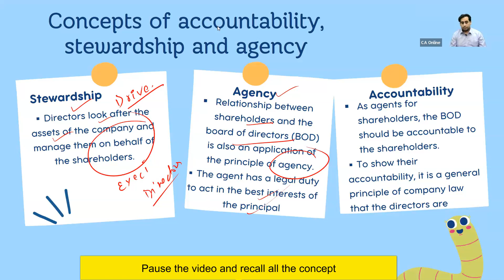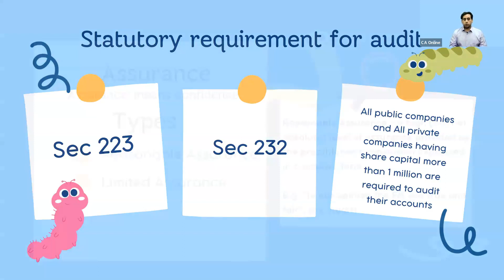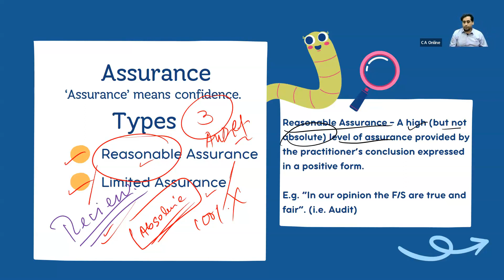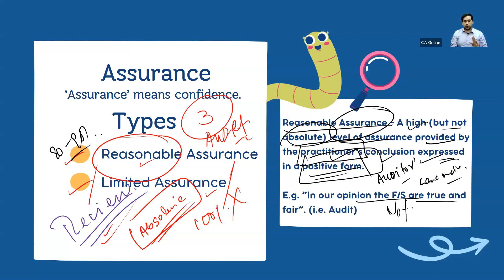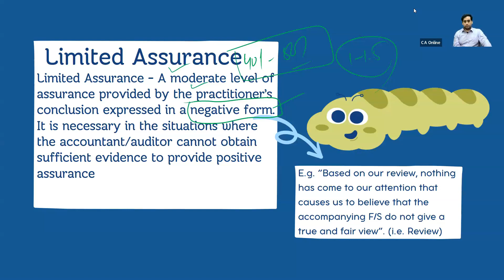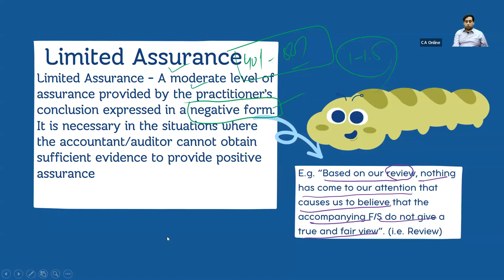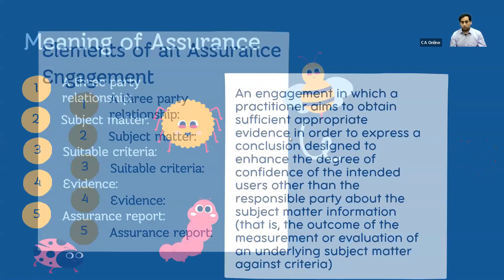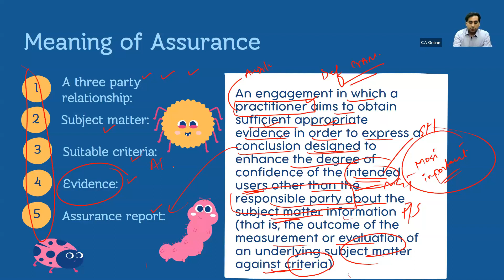LEC 4 CAF 8 SIR OSAMA WAHEED AUT 2024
Dear Students in this playlist i will be uploading all content of Audit for Aut 24 attempt inshaALLAH.